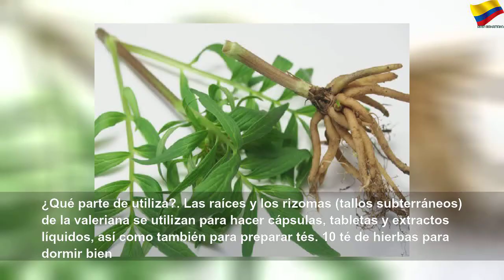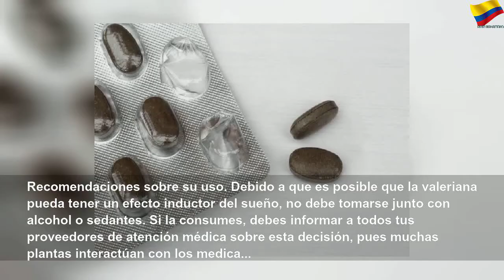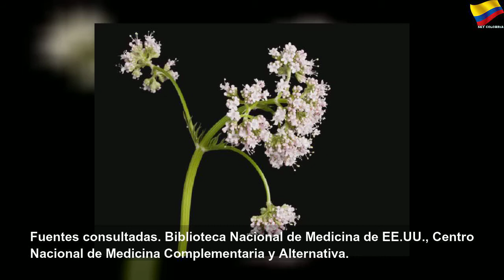Insomnio: ¿funciona la valeriana para dormir mejor?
Insomnio: ¿funciona la valeriana para dormir mejor? | Orange Month